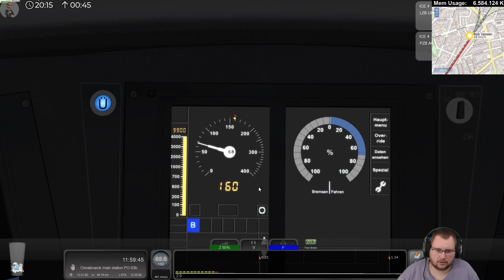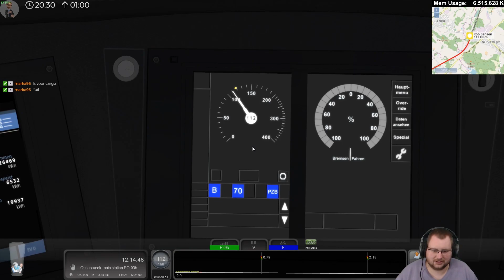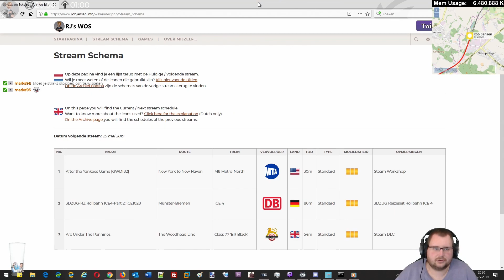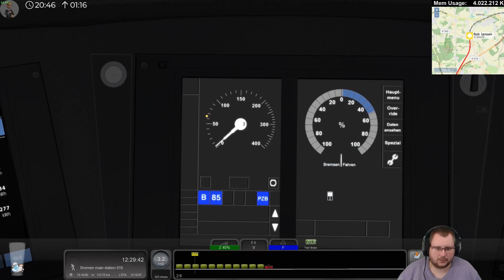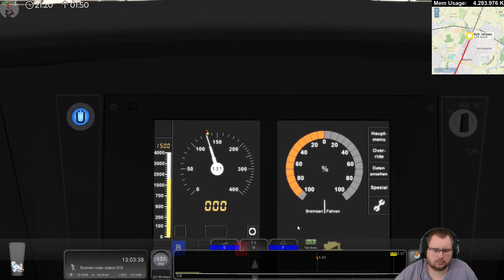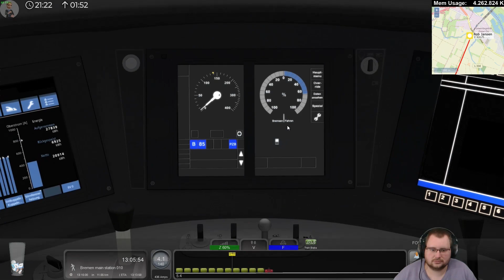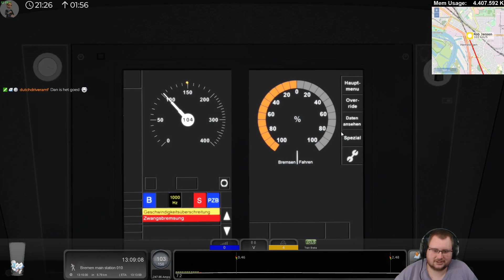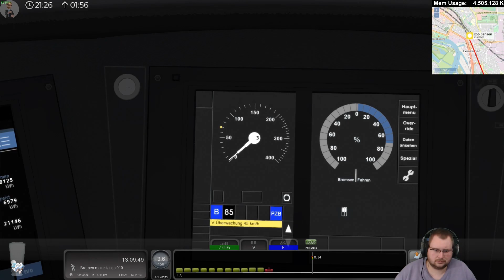3DZUG-RZ Rollbahn ICE4-Part 2: ICE2028 -- Livestream 25/05/2019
SCENARIO DESCRIPTION
Drive ICE 1028 starting at Muenster to Bremen

Follow me on other Social Media!